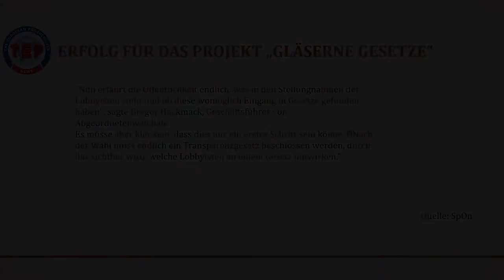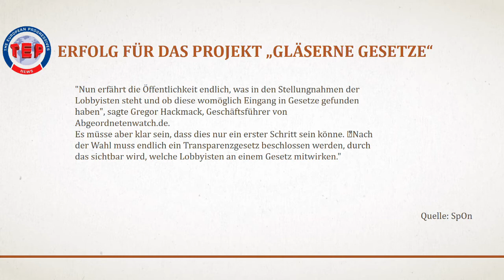Erfolg für das Projekt "Gläserne Gesetze"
Vor ca. 4 Wochen hatte ich ja schon ein Video zum Projekt "Gläserne Gesetze" gemacht. Bei diesem Projekt sollten im Rahmen des Informationsfreiheitsgesetzes Anfragen bei den Ministerien gestellt werden, in wie fern Lobbyverbände und Organisationen bei den Gesetzen mitgewirkt haben und welche Stellungnahmen sie zu den Gesetzen geschrieben haben und ob bzw. wie diese Stellungnahmen sich im Gesetzestext wiederfinden.
1600 Anfragen gab es und statt nun jede dieser 1600 Anfragen einzeln zu beantworten haben sich die Ministerien dazu entschieden, alle Informationen im Internet zu veröffentlichen. Bisher tat dies nur das Justizministerium unter Heiko Maas (SPD) seit April 2016.